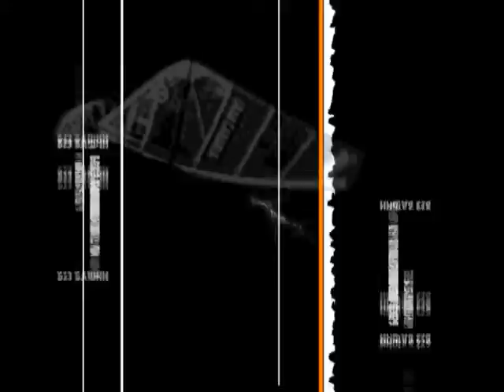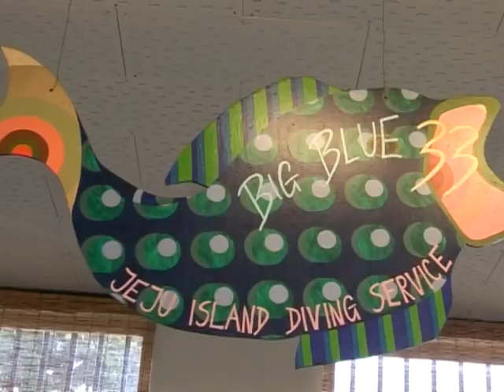Корея, остров Чеджу, дайвинг, Jeju Island, South Korea, Diving (Eng. sub)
Дайвинг в Южной Корее. Остров Чеджу является раем не только для  туристов, которые любят проводить время на пляже или гулять вдоль побережья, но и  хорошее место для  дайвинга. О современных и традиционных видах дайвинга на этом острове мы расскажем вам сегодня.

Jeju island is paradise not only for calm tourists, who like to spend their time on a beach or walking along the coast, but also it’s good place for those, who like diving. About modern and traditional types of diving on this paradise island we are going to tell you today.